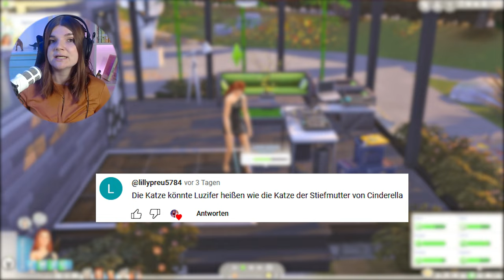Auf nach HOLLYWOOD! 😍 - Die Sims 4 Disney Legacy Challenge Part 26 | elienyx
Dies ist der 26. Part der Sims 4 Disney Legac Challenge. In diesem Video feiern wir zwei Partys!

00:00 Intro
00:39 Gameplay 1
07:23 Intro 2
07:49 Gameplay 2
13:21 Outro